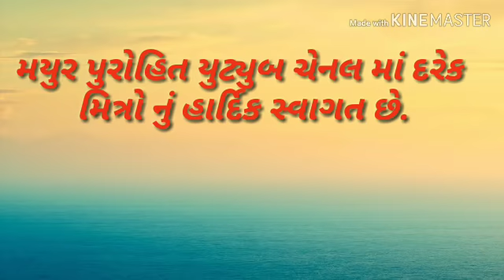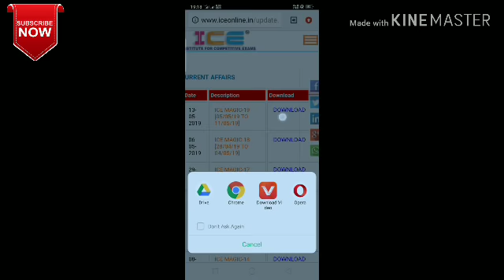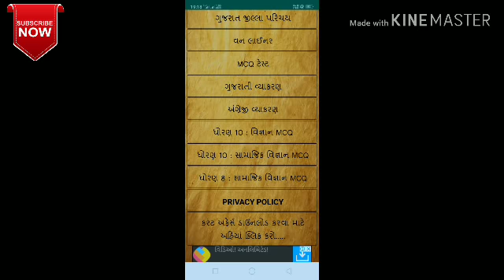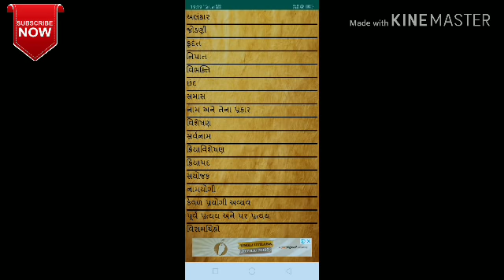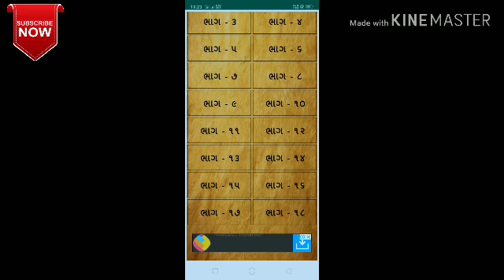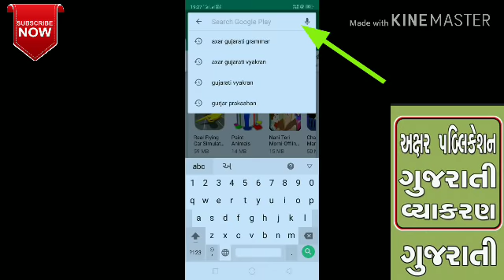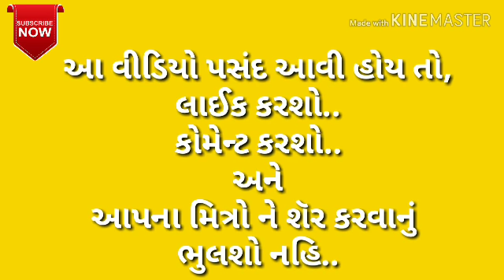General Knowledge|| English Grammar|| Gujarati Vyakran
👉 એપ્લિકેશન અહીંયા થી ઇન્સ્ટોલ કરી શકો છો.

👉આ વીડિયો માં ઉપયોગ માં લીધેલ સર્વે ઇમેજ ગૂગલ ઇમેજ માંથી લીધેલ છે.

👉 વિડીયો એડિટિંગ Kine master એપ્લિકેશન માં કરેલ છે.લિંક નીચે આપેલ છે.

👉 ટાઇટલ ઇન્ટ્રોમેકર એપ્લિકેશન માં બનાવેલ છે.લિંક નીચે આપેલ છે.